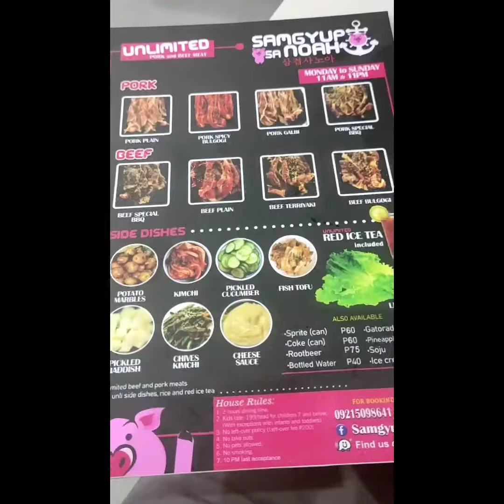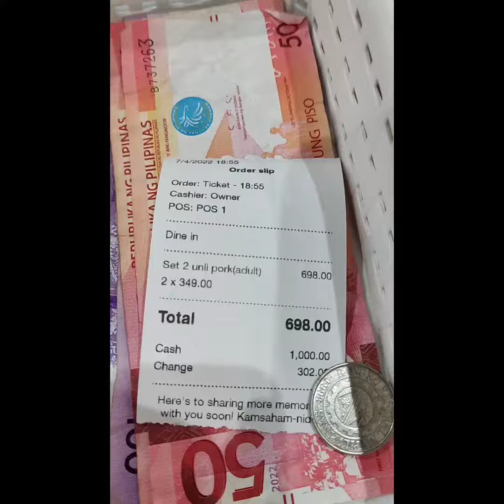SAMGYUPSAL SA NOAH (Samgyupsal sa Barko) | myvlog vlog youtube youtuber #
SAMGYUPSAL SA NOAH